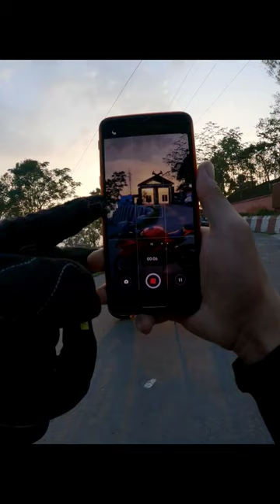I.G Stadium Kohima, Nagaland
song used- royalty.